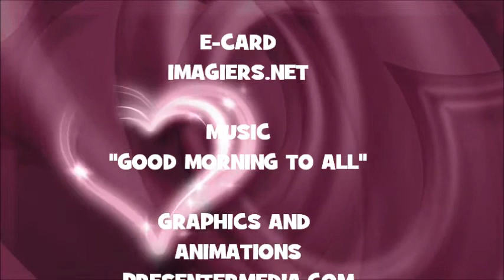JOYEUX ANNIVERSAIRE ORANE !